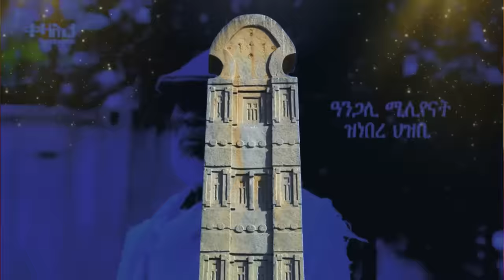Jstudio ~| ሕጂ'ውን ኣብ ልዕሊ ኤርትራዊ ዘስካሕክሕ ቅትለት። እገዳ ኣብ ልዕሊ ህግደፍን ሓለፍትን። ህወሓትን ሕጋዉነቱ ኣረጋጊጹ።